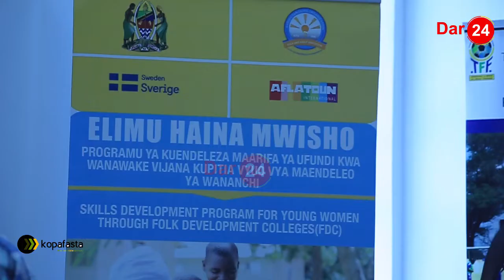HUU NDIO MPANGO KABAMBE / VYUO KUMI WANUFAIKA / MAKUZI NA MAENDELEO YA WATOTO WADOGO